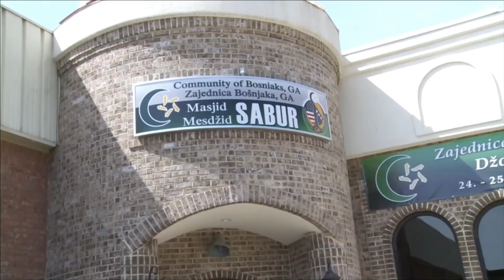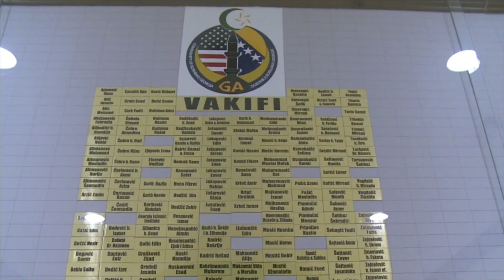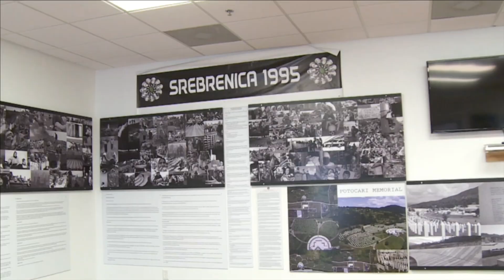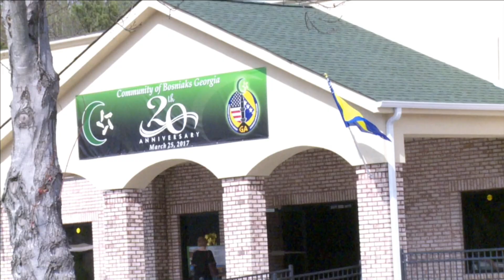Tv BosTelSTL~SABUR Mesdžid